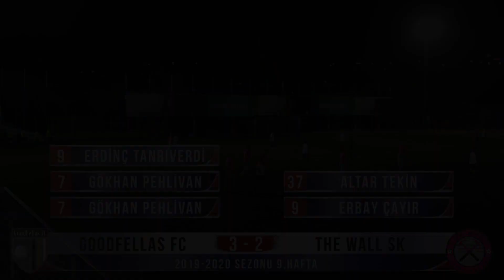2019-2020 SEZONU 9.HAFTA GOODFELLAS FC & THE WALL SK